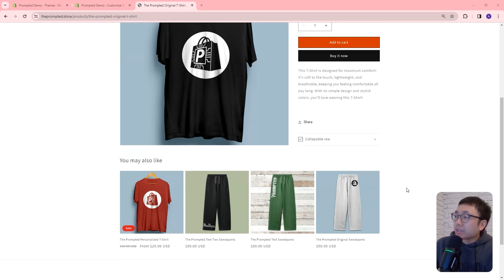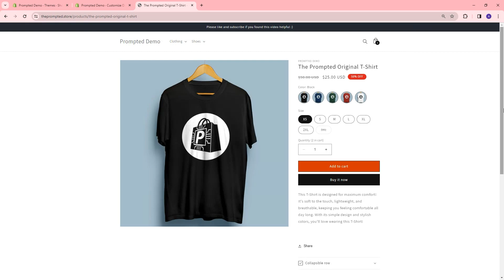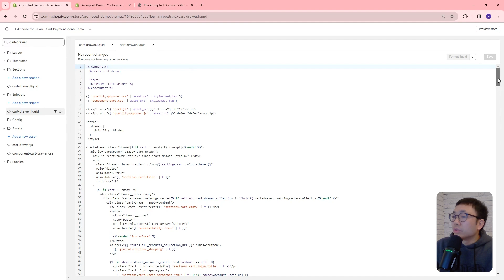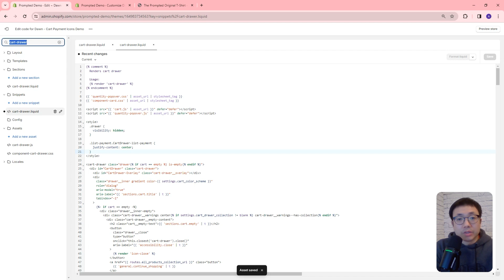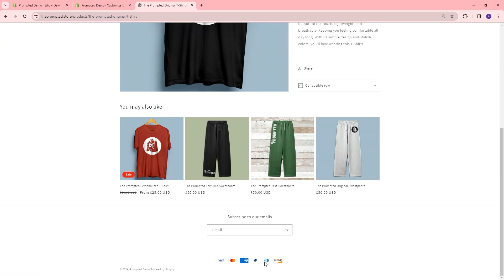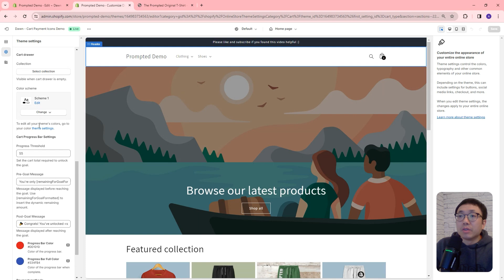How to Add Payment Icons To Your Cart Drawer (add trust)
Code for this video can be found here when you join our free newsletter

The payment icons can be shown on your shop's footer (we show you how in case you wanted to know), but in the cart drawer that's not an option that is available. This customization shows you how you can add it under your checkout button.

Don't worry if you're not yet comfortable with code, all the steps you need are in this video.

TIMESTAMPS
00:00 - Intro
00:15 - How to add or remove the payment icons to your shop's footer
01:27 - Edit code and theme editor settings to add the payment icons
04:25 - Demo of the icons on the live store
05:42 - Final thoughts

Themes: Dawn, Refresh, Craft, Studio, Publisher, Crave, Origin, Taste, Colorblock, Sense, Ride, Spotlight